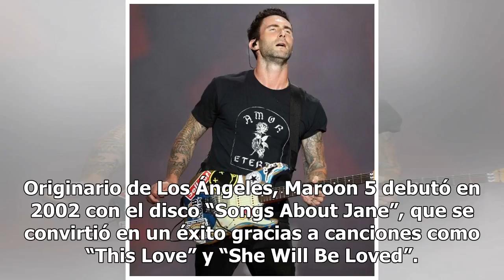Maroon 5, en el Súper Bowl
La prensa destapa a la banda como “el plato fuerte” LOS ÁNGELES (EFE).— El grupo Maroon 5 protagonizará en 2019 el espectáculo del intermedio de la final de la Liga Nacional de Fútbol Americano (NFL), el Súper Bowl, que se celebrará en Atlanta el próximo 3 de febrero, informó Variety. Varias fuentes...